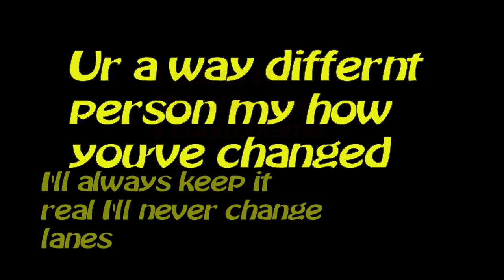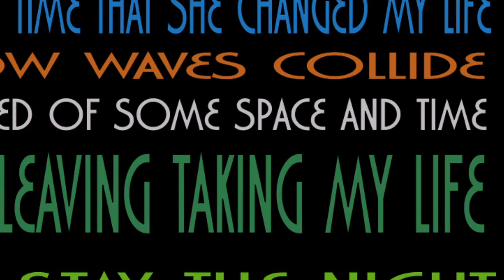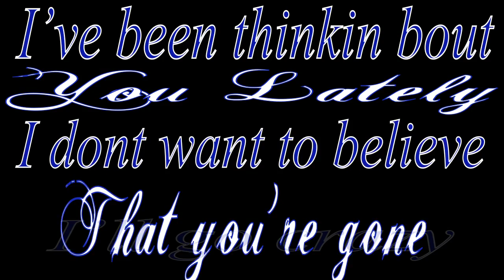Crazy Breezy by BreadSmith & Al Shaw